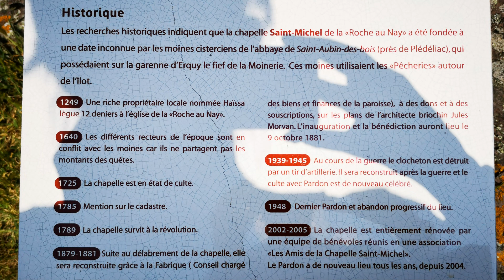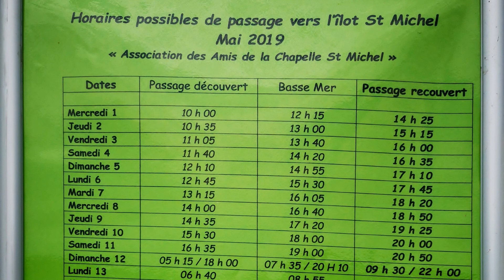Plage Saint Michel & Îlot Saint Michel, 22430 Erquy, Côtes d'Armor, Brittany, France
Plage Saint-Michel, Îlot Saint Michel & La Chapelle Saint-Michel, 22430 Erquy, Côtes d'Armor, Brittany, France
Videoed on Thursday, 23rd May 2019
Bretagne, France

An extract from from Wikipedia
"Îlot Saint-Michel (Saint Michael Island) is an uninhabited island in the English Channel off the coast of Brittany in Côtes-d'Armor, France, near the resort of Sables-d'Or-les-Pins. It is part of the commune of Erquy and is accessible by foot during low tide."

"Located on the island is a small chapel, La Chapelle Saint-Michel de Rochecoul. The late 19th-century chapel replaced earlier structures that have been on the island since the Middle Ages, and was completely renovated in the 21st century. The chapel is a place of pilgrimage for locals each 29 September for the Feast day of Saint Michael."